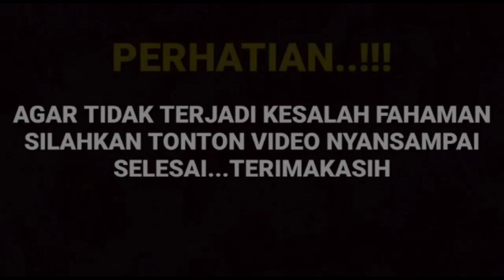Heboh, ungkapan Evan Sanders membuat Arya saloka dan Amanda manopo semakin cinta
__SEKIAN & TERIMAKASIH___